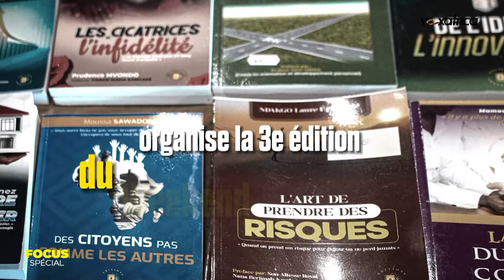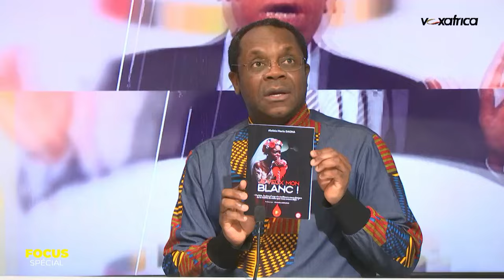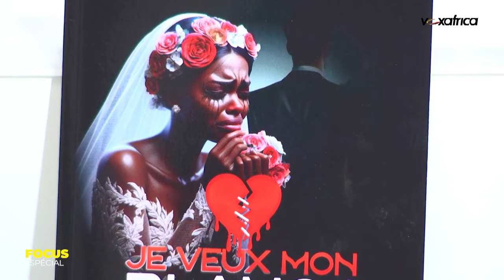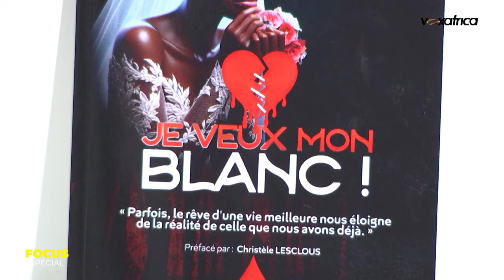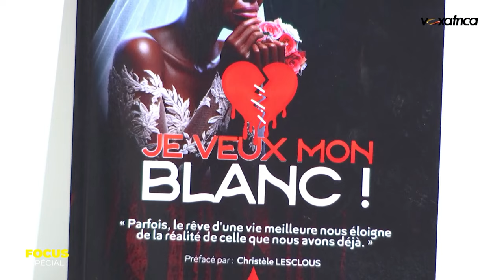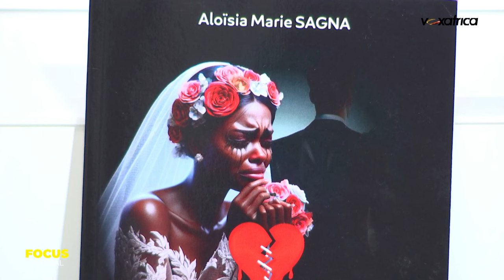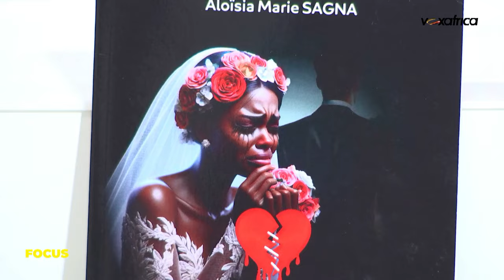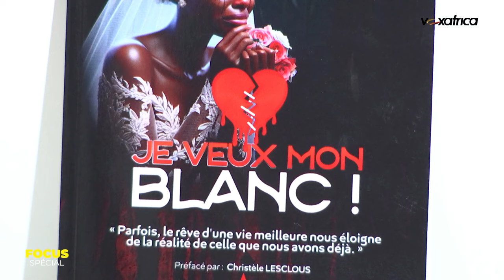La perception sur les femmes Africaines - Marie SAGNA